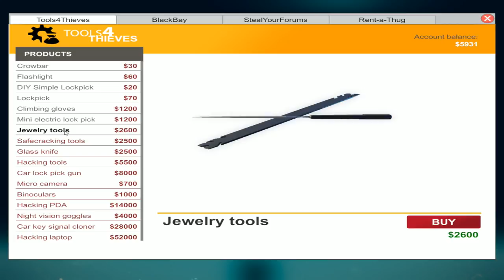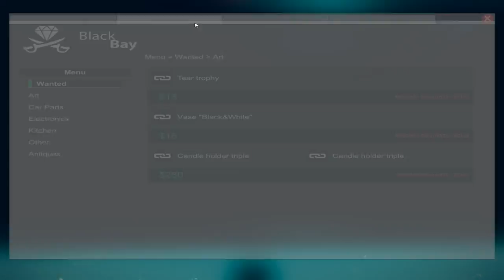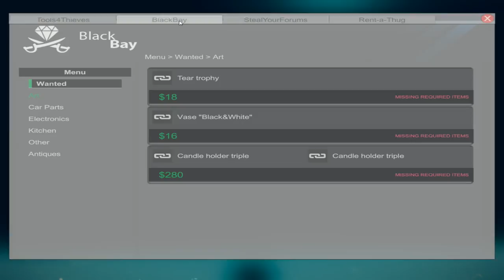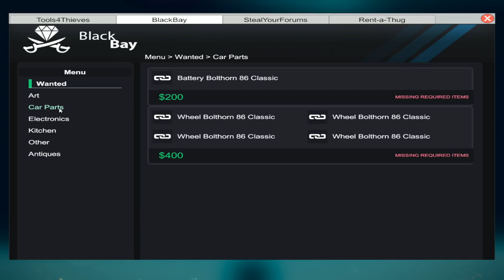Thief Simulator ไทย EP4 โจรขโมย เครื่องประดับ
กดติดตามช่อง Facebook Kunman ch / แฟนเพจเพื่อติดตามรับข้อมูลข่าวสารจากทางช่องและชมการสตรีมมิงแบบสด

แฟนเพจเพื่อติดตามรับข้อมูลข่าวสารจากทางช่อง

♥ ธนาคาร กสิกร 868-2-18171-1 ชื่อบัญชี กัณฑสิทธิ์ กาฬาภักดี
♥ บริจาคผ่านทรูมันนี่ :  (ยังไม่มี)